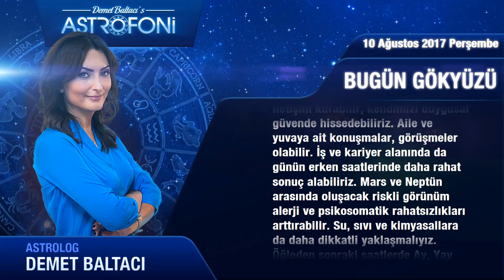Günlük Burç Yorumu 10 Ağustos 2017 Perşembe, Astroloji, Burçlar